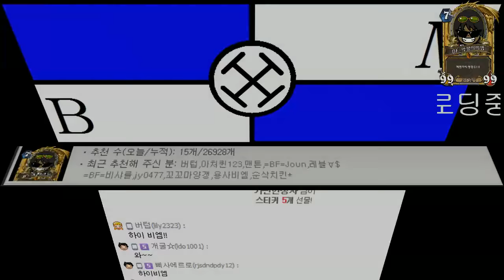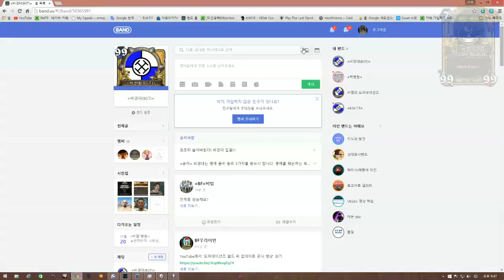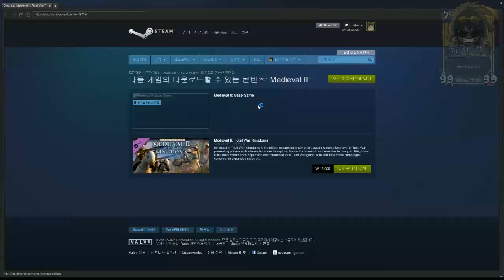[비엠]미디블 토탈워 2 - 비엠스칸 1화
=작품 설명=

楽しい一日！